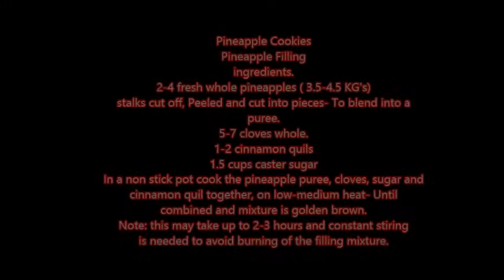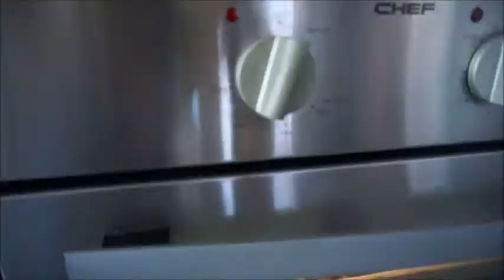Pineapple cookie Time! Ohh Yeah- Cooking Blog Episode 2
CNY is in 8 Days.
Time to Get into the New year spirit- Lets Start by baking Pineapple Cookies! Ohh Yeah!